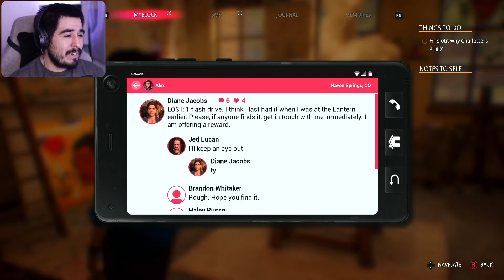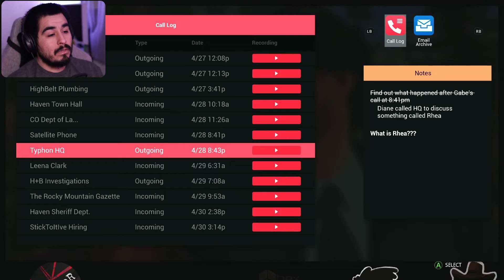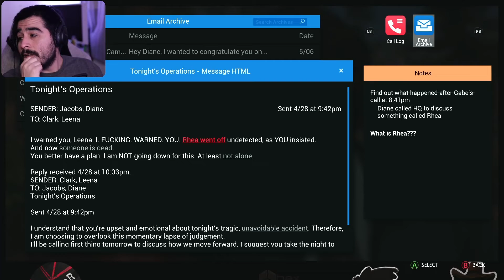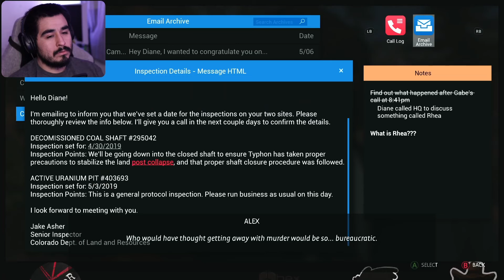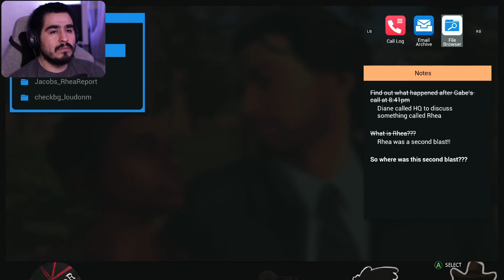She Blames Him | Life Is Strange: True Color Chapter 3 Part 2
In Chapter 3 part 2, We Continue are playthrough of Life is Strange True Colors